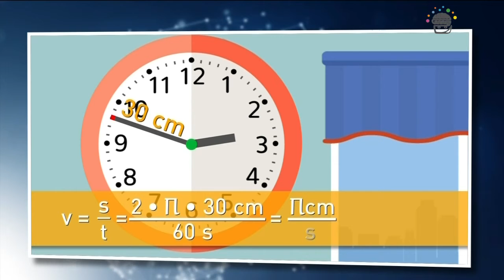Matematika: urni kazalec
Maša opazuje stensko uro s 30 cm dolgim sekundnim kazalcem. Ve, da se različni deli kazalca premikajo z različno hitrostjo. S kolikšno hitrostjo se giblje skrajni konec kazalca?

a. 1,6 cm/s
b. 2,8 cm/s
c. 3,1 cm/s
d. 3,9 cm/s